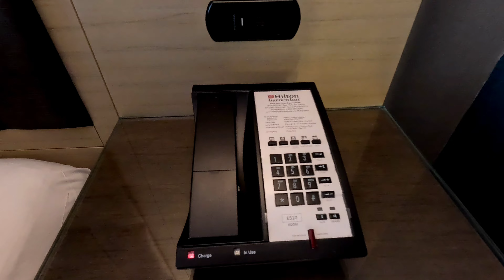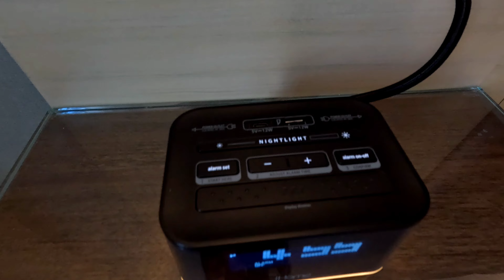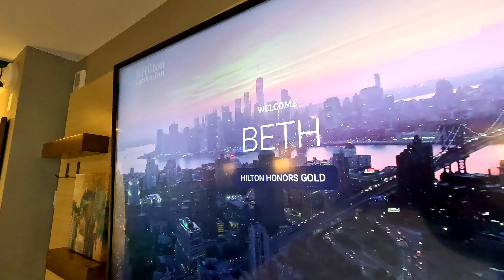Hilton Garden Inn New York Times Square North | NYC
A visit to the Hilton Garden Inn New York Times Square North in New York City.  April 7, 2024.

00:00 Entrance
00:13 Lobby & Shop
00:34 King Room 1510
05:10 Exit through Lobby

THe hotel was clean and the staff was efficient.  We did not have breakfast at the Chazz Palminteri restaurant.  Buffet was $25/person and Hilton gold benefits covered only $10/person.  There are many eateries on the same block, including a deli (Cafe Cello) just steps away at 48 W 46th St, that has your quintessential New York bacon egg, and cheese.

The hotel has an excellent location: Just 1-1/2 blocks from Times Square and 1/2 block from Fifth Avenue - right on 46th street.